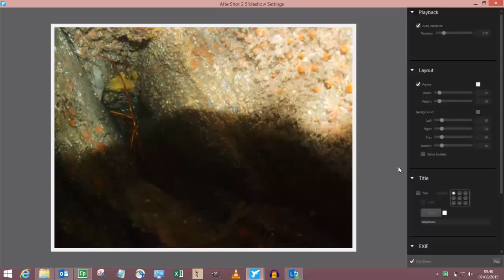Diving Kerry 2015 - Cork SubAqua Club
Scuba Diving Valentia Island, Portmagee Co.Kerry Ireland. August 2015. Puffin Island, Long Island, Skelligs, Skellig Michael, Skellig Islands